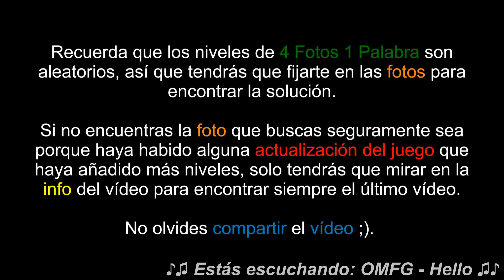4 Fotos 1 Palabra | Todas las soluciones de 5 letras (1-995)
Este vídeo contiene TODAS las soluciones de 5 letras del juego 4 Fotos 1 Palabra de LOTUM (1-995).
Recuerda que los niveles son aleatorios, por lo que no tendrás que buscar el número del nivel, sino la foto del nivel, para ello he ordenado todas las soluciones por su número de letras y para que sea más cómodo he creado un menú interactivo dentro del vídeo en la parte izquierda.

¿Quieres unirte a la red de Machinima? Son todo ventajas, haz clic en el siguiente enlace y sigue los pasos, no te arrepentirás:

¿Escuchaste canciones o efectos de sonido? Algunos son adquiridos de

Tu suscripción , comentario y apoyo ayudan mucho al canal ;)